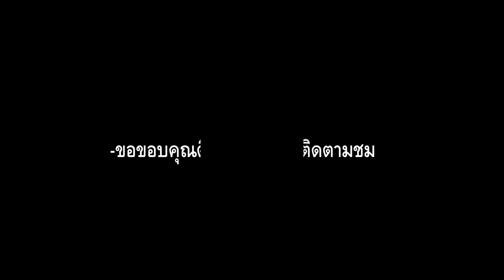รำหน้าศพพ่อรวย บรรเทา อำเภอหล่มเก่า จังหวัดเพชรบูรณ์ 2560/4K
วันพฤหัสบดี ที่18พฤษภาคม 2560  บ้านเลขที่13หมู่11 บ้านวัดทุ่งธงไชย ตำบลหล่มเก่า อำเภอหล่มเก่า จังหวัดเพชรบูรณ์  เผาศพพ่อรวยวัดทุ่ธงไชย หล่มเก่า